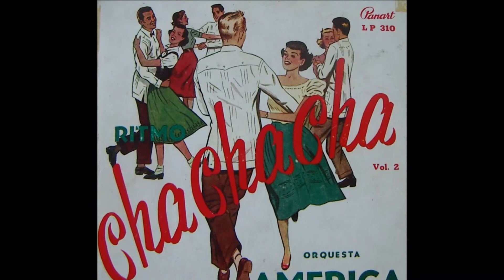Matanzas, tierra querida - Orquesta América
Cha cha cha interpretado por la Orquesta América de Ninón Mondéjar, con Ruben González al piano.